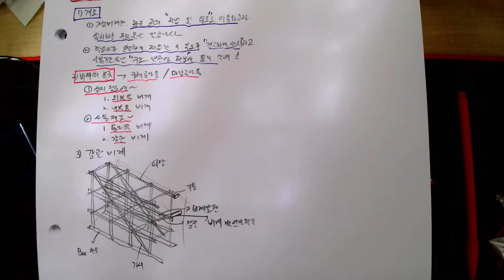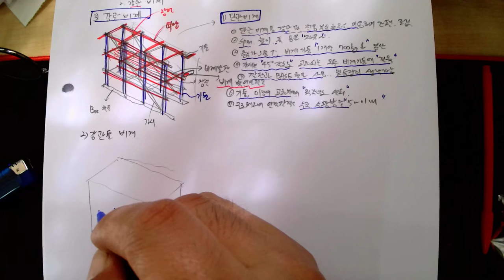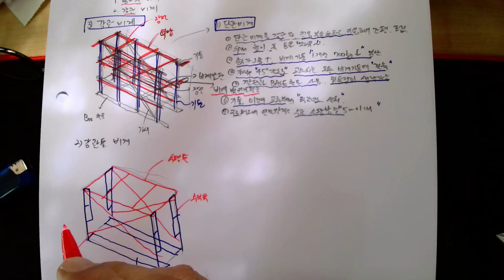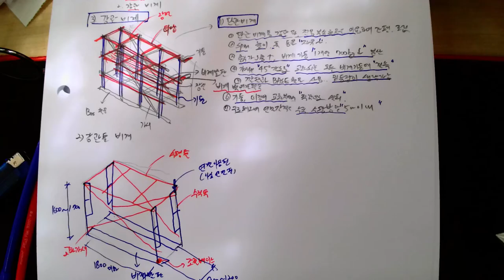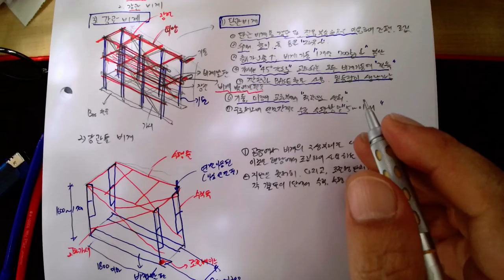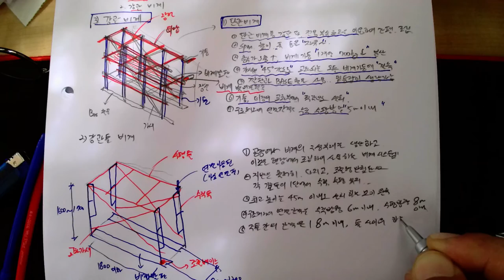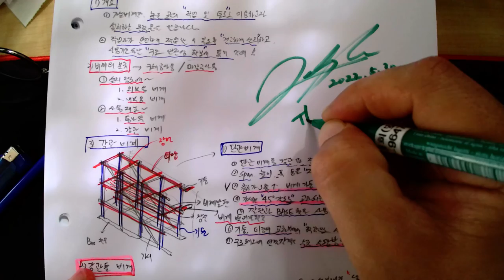제18강[01_가설공사(16_가설비계의개요및종류_01)_ 2022.5.28.촬영]_#2023년 중등임용고시_#2022년 건축시공기술사_#건축기사(건축시공)_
제18강[01_가설공사(16_가설비계의개요및종류_01)_ 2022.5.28.촬영]_#2023년 중등임용고시_#2022년 건축시공기술사_#건축기사(건축시공)_ @楷供_안병희합격특강_ @楷供_안병희합격특강@楷供_안병희 with 韜光養晦2022 _楷供_善生과 함께하는 중등임용고시 합격하기_충분히 할 수 있습니다.